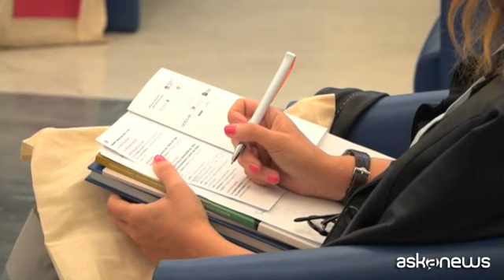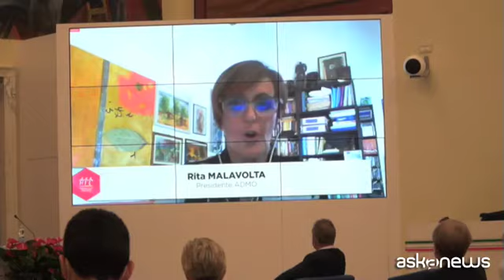Ail e associazioni terzo settore insieme per sanità a misura uomo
Roma, 4 ott. (askanews) - Contribuire ad abbattere le disuguaglianze e a realizzare una medicina di comunità che sia più vicina possibile a chi soffre. E questo l obiettivo principe di "Curare è prendersi cura. La missione di AIL per una sanità a misura d uomo", convegno nazionale che si è svolto nel primo weekend di ottobre al Salone d Onore del Coni. Un evento, quello organizzato dall Associazione Italiana contro Leucemie, linfomi e mieloma, all insegna del "prendersi cura", con i patrocini del Ministero del Lavoro e delle Politiche sociali, della Regione Lazio, del Comune di Roma e dello stesso Coni.
Nel solco del pensiero del grande ematologo Franco Mandelli, a lungo guida e presidente dell Associazione, AIL è ripartita con determinazione e fiducia, consapevole dei profondi mutamenti sociali in atto e delle sfide che attendono tutti dietro l angolo. Al presidente nazionale, professor Sergio Amadori, è stata affidata l apertura dei lavori.
"Questo è un convegno che AIL ha fortemente voluto, in quest epoca in cui la pandemia sembra ormai in fase di controllo. Ci è sembrato utile discutere sulla necessità di un rinnovamento del Sistema Sanitario Nazionale, questo è il punto fondamentale. Ora che la pandemia sta decelerando e sembra in fase di controllo grazie ai vaccini bisogna mettersi al tavolino per parlare di rinnovamento della sanità. Noi vorremmo dare un nostro contributo, non da soli ma insieme all Airc, Telethon e le altre associazioni.
Una nuova sanità, che non pensi solo agli ospedali, è necessaria. E' vero che vanno ristrutturati e riammodernati, dotati di nuove tecnologie; ma la cosa importante è rivalutare la medicina di territorio, che è stata completamente dimenticata negli ultimi dieci anni. I pazienti Covid avevano un unica strada, quella di andare negli ospedali, che si sono ingolfati in una maniera incredibile creando un vero disastro. Vogliamo che si riparta con gli enti del Terzo Settore che siano parte in causa e partner affidabili delle istituzioni".
Ai presenti ha rivolto un saluto e un messaggio il ministro della Salute, Roberto Speranza, e all incontro è stato invitato anche il Ministro del Lavoro e delle Politiche sociali Andrea Orlando. Numerosi e illustri i relatori che si sono susseguiti nel corso del convegno: esponenti di spicco del mondo del Terzo settore, dell ematologia, dell economia, della psicologia, oltre che del mondo della scienza e della cultura.
Gianpietro Briola, presidente di AVIS, ha parlato dell'importanza della sinergia tra l'Associazione Volontari Italiani del Sangue e l'AIL.
Il nostro rapporto è un rapporto fondamentale, quasi naturale, perché non c è malato ematologico che non possa guarire se ha disponibilità di sangue, piastrine e plasma e quindi di donatori. Abbiamo voluto creare anche questa sinergia per significare valori di solidarietà che stanno alla base delle nostre associazioni: come sappiamo, curare i malati vuol dire prendersene cura. Da quando si fa la diagnosi all accompagnamento al domicilio.
Protagoniste indiscusse del convegno nazionale le Associazioni del Terzo settore: la loro esperienza sul campo offre un contributo fondamentale per riflettere e contribuire a delineare le strategie per una sanità del domani, più vicina alle esigenze dei pazienti e integrata sul territorio. Si è affrontato il tema della tossicità finanziaria correlata alla qualità di vita dei malati tumorali e all impatto che AIL e le altre associazioni, con le loro attività, hanno nel migliorare proprio questa criticità. Si è evidenziato il ruolo della prevenzione ambientale nella lotta ai tumori, con l obiettivo di favorire incentivi ai fondi per la ricerca in fatto di tutela del territorio e benessere collettivo.
Tra i relatori del convegno anche Ferruccio De Bortoli, affermato giornalista ed editorialista del Corriere della Sera, ma anche presidente di Vidas, associazione che dà assistenza ai malati terminali. "Il volontariato è la linfa vitale delle tante associazioni che aiutano la medicina pubblica a prendersi cura degli italiani. Ma non soltanto sotto l aspetto dell assistenza medica, ma anche e soprattutto quello di accompagnare, perché nella parola cura c è anche l accompagnamento, il cuore, l osservazione, la protezione, la condivisione, la consolazione. Sono attività che non solo curano la salute ma anche la cittadinanza".
Non è mancata una tavola rotonda dedicata interamente alla ricerca scientifica, che da sempre AIL sostiene convintamente, e alle frontiere che attendono le innovazioni terapeutiche con le nuove sfide in tempi di Covid-19.